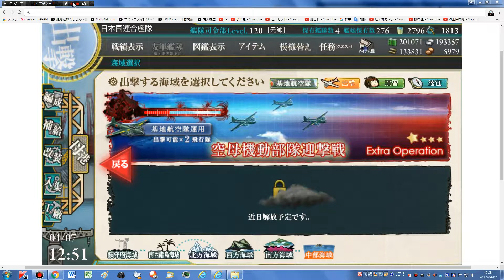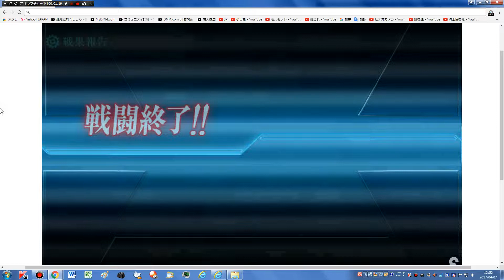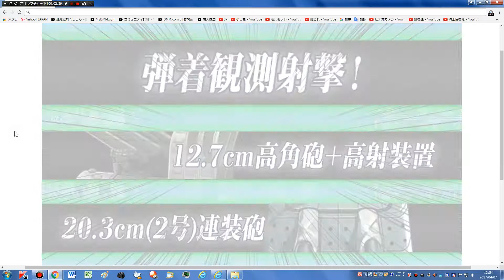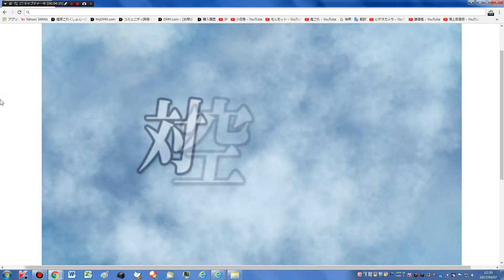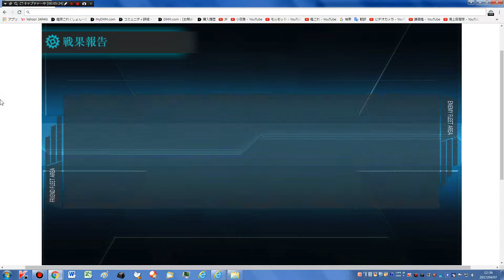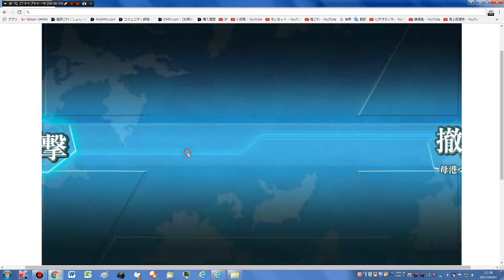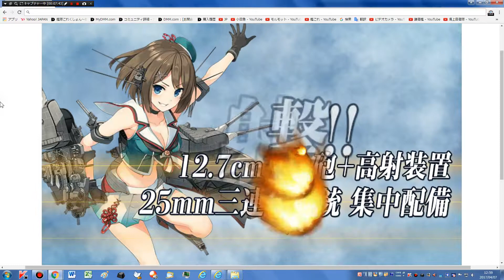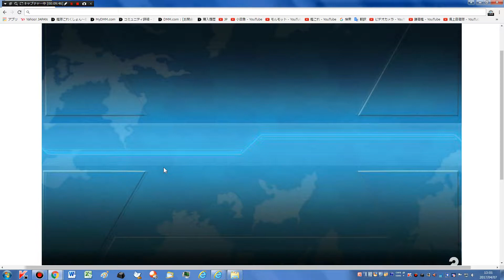【艦隊これくしょん -艦これ-】【６－５】【残り2回】 間宮と伊良湖使用で出撃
2017年04月07日　　午後12時51分27秒　　録画。

2013年10月19日にパラオ泊地サーバに着任した提督です。

・Zara(ザラ)
・嵐
・萩風
・親潮
・山風
・春風
・Zara due(ザラ)

・震電改
・試製南山
・Ro.43水偵
・零式艦戦32型(熟練)
・16inch三連装砲 Mk.7＋GFCS
・Re.2005 改
・38.1cm Mk.I/N連装砲改
・艦本新設計 増設バルジ(中型艦)
・艦本新設計 増設バルジ(大型艦)
・熟練聴音員＋後期型艦首魚雷(6門)
・Ro.44水上戦闘機bis

レアだけど過去に破棄したことがある装備

●8cm高角砲
●10.5cm連装砲
●16inch三連装砲 Mk.7
●203mm/53 連装砲
●5inch連装砲 Mk.28 mod.2
●Bofors 40mm四連装機関砲
●53cm連装魚雷
●QF 2ポンド8連装ポンポン砲

ビデオ
サイズ　1920×1080

●CPU
2.20GHz(インテル® ターボ・ブースト・テクノロジー2.0に対応：最大3.10GHz)
4コア／8スレッド(インテル® ハイパースレッディング・テクノロジーに対応)
6MB(3次キャッシュ)

標準容量
8GB(DDR3 SDRAM/SO-DIMM 4GB×2、PC3-10600対応、デュアルチャネル対応)

●プロパイダ
Yahoo! BB 光 with フレッツ
●回線
有線

●接続方法
PC
LANケーブル
Softbankのモデム　光BBユニット
LANケーブル
LANケーブル？
カスペルスキー 2016 マルチプラットフォーム セキュリティ 1年1台版